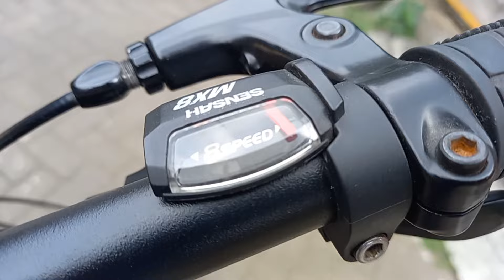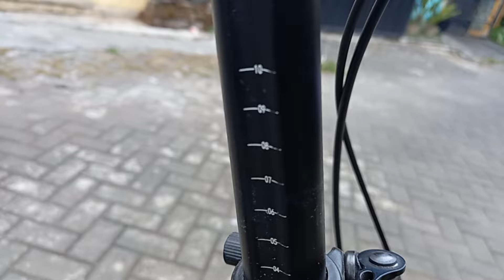Review Sepeda Lipat Exotic Explore 100 by Pacific